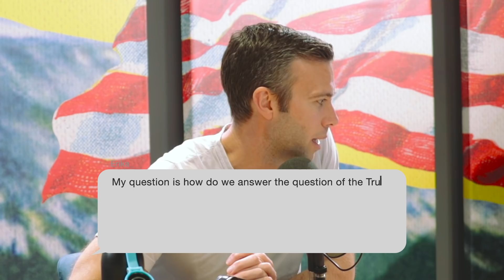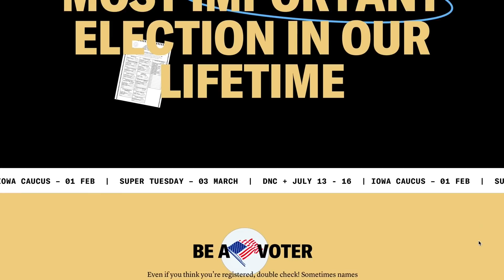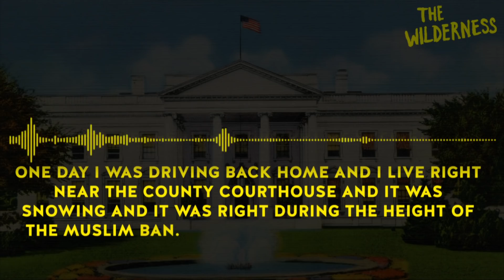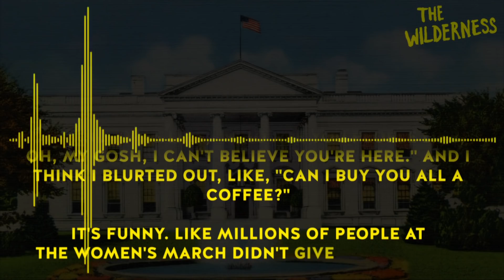Your 2020 Questions Answered | The Wilderness Q&A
Jon Favreau, host of Pod Save America and The Wilderness, sits down to answer some of your questions about The Wilderness Season 2, the democratic primary, and what democrats need to do to win the general election. Haven't listened to The Wilderness Season 2 yet? What are you waiting for?